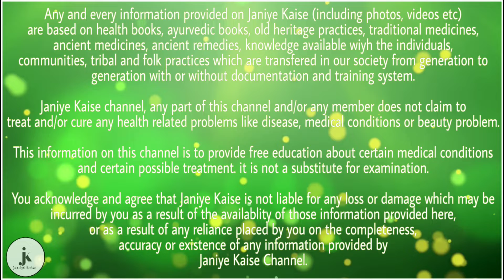7 दिन तक लगातार तुलसी का एक पत्ता खाने से होंगे ऐसे फायदे की हैरान रह जायेंगे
मर्दाना कमजोरी

कई सारे लड़कों को मर्दाना कमजोरी की समस्या होती है , ऐसे में रोजाना तुलसी के पत्ते और उसके बीज का सेवन लड़कों के शरीर के लिए बहुत फायदेमंद रहता है। 1 महीने तक लगातार ऐसा करने से लड़कों को शारीरिक कमजोरी से छुटकारा मिल जाता है.

कैंसर के इलाज में

कई शोधों में पत चला है कि तुलसी के बीज और इसकी पत्तियों को कैंसर के इलाज में भी फायदेमंद है। कैंसर जैसी गंभीर समस्या से बचने के लिए व्यक्ति को रोजाना तुलसी के 1 पत्ते और उसके बीजों का सेवन करना चाहिए। ऐसा लगातर करने से आपकी समस्या धीरे धीरे खत्म होने लगेगी।

चेहरे की चमक के लिए

तुलसी के पत्ते का सेवन व्यक्ति चेहरे के लिए काफी फायदेमंद होता है। रोजाना एक तुलसी के पत्ते के सेवन से व्यक्ति की कील-मुंहासे की समस्याएं खत्म हो जाती है, साथ ही इससे व्यक्ति का चेहरा भी साफ होता है और खूबसूरत हो जाता